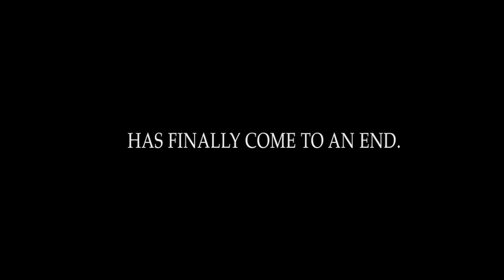"The Carlsbad USGP:1980" Movie Trailer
In the nine years since it's inception, no American had ever won the 500cc Carlsbad Grand Prix...until 1980. San Diego local, Marty Moates on his privateer, LOP Yamaha did the unthinkable and shocked the world on his "One Day of Magic". The cameras of ABC Wide World of Sports captured the action for millions of viewers on that day and now, 30 years later the producers of "The Motocross Files" have brought the story to life.

The film is being premiered June 22, 2010 in San Diego, CA and in Houston, TX.